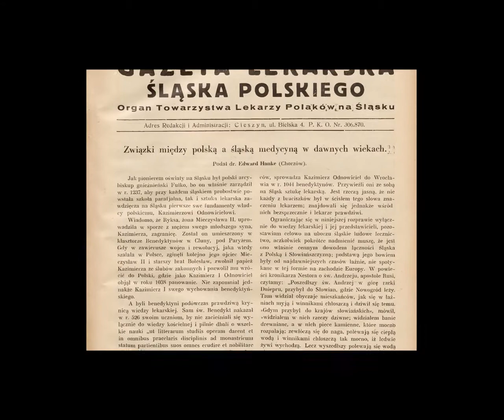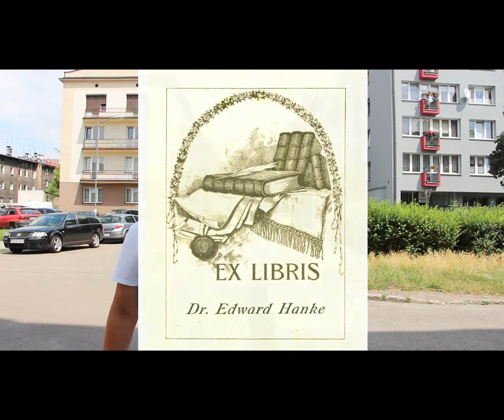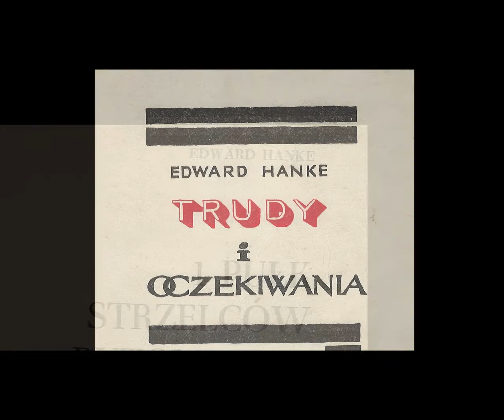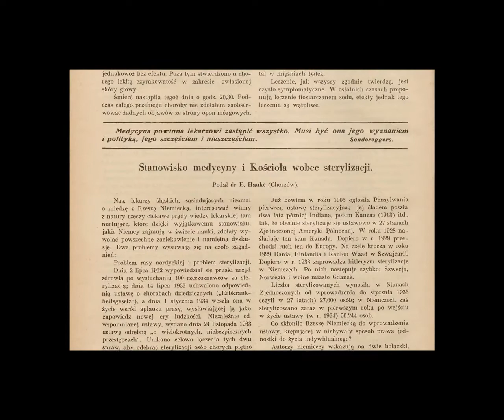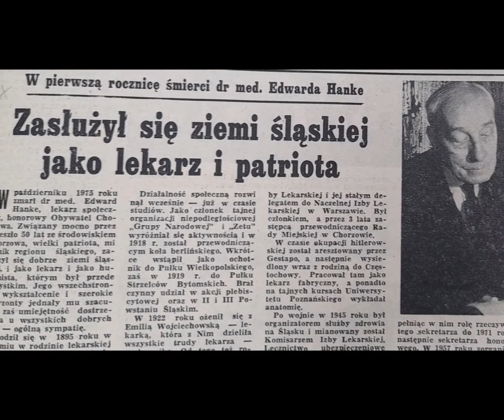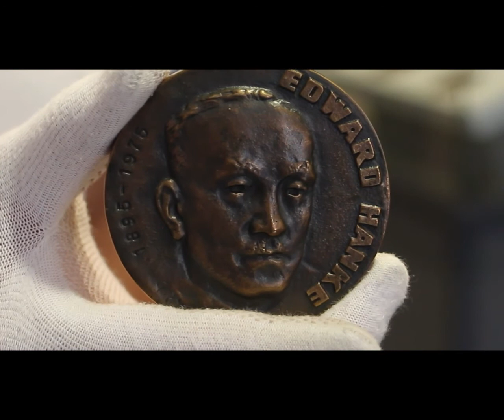Wakacyjne 4 strony cz.5 - Organizator służby zdrowia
Serdecznie zapraszamy na wakacyjną odsłonę cyklu "4 strony". W lipcu opowiemy Państwu co nieco o nietuzinkowych postaciach związanych z Chorzowem i dawną Królewską Hutą.

Przedstawiamy Państwu specjalny dodatkowy odcinek wakacyjnych 4 stron. Tym razem opowiemy o postaci niezwykle ważnej i zasłużonej nie tylko dla miasta ale też dla służby zdrowia na Górnym Śląsku. O Edwardzie Hankem opowie dr Janusz Mokrosz.